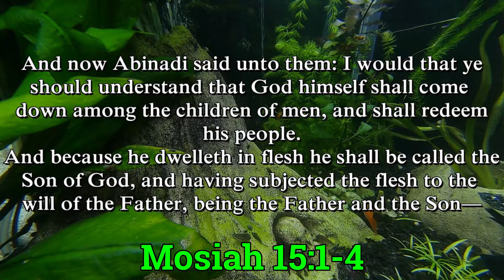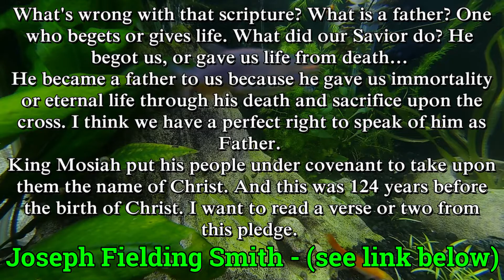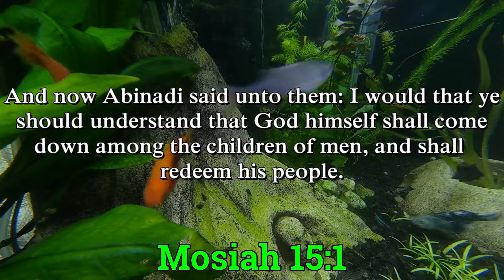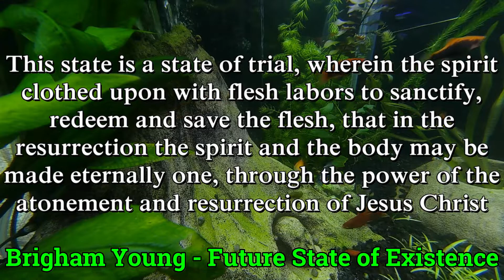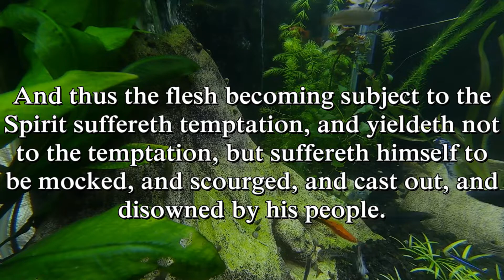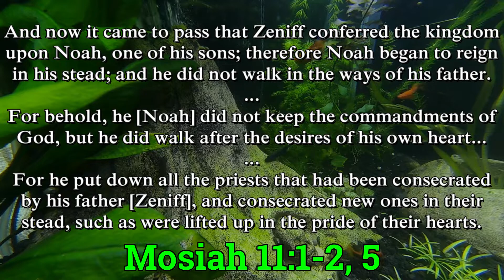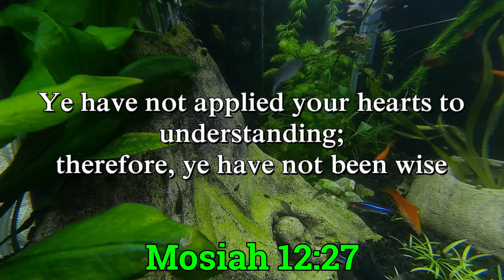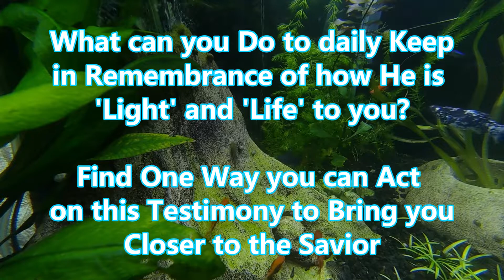Book of Mormon 18 - Mosiah 15 Mystery: How Father and Son can be 1 God and 2 Separate Beings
Mosiah 11-17. We examine Abinadi's teaching in Mosiah 15 that Father and Son are one Eternal God, and explore the possibility that in this context, 'Father' and 'Son' are not being used as names for Heavenly Father and Jesus Christ, but rather, to describe two aspects of Jesus Christ's mortal life and ministry.

While this YouTube channel is no longer active, you can follow us on the Drakestone Aquarium Facebook page for weekly insights into the gospel of Jesus Christ!

Come Follow Me study manual – For Individuals and Families – 2020 Book of Mormon

I have not been assigned or set apart to make these videos, and I don't hold a position of leadership in the Church. Take everything I say with a flake of fish food.

From the Intellectual Reserve, Inc. of the Church of Jesus Christ of Latter-day Saints:
The products (services) offered by Kelly Drakestone are neither made, provided, approved nor endorsed by Intellectual Reserve, Inc. or The Church of Jesus Christ of Latter-day Saints. Any content or opinions expressed, implied or included in or with the goods (services) offered by Kelly Drakestone are solely those of Kelly Drakestone and not those of Intellectual Reserve, Inc. or The Church of Jesus Christ of Latter-day Saints.